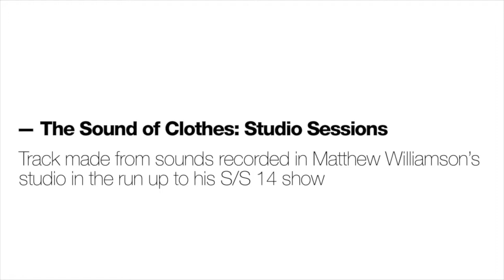Stu Sibley - Music and Sound Design Showreel 2014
This showreel highlights some of my work, including broadcast, experiential and film